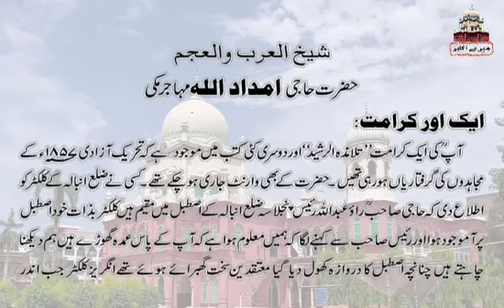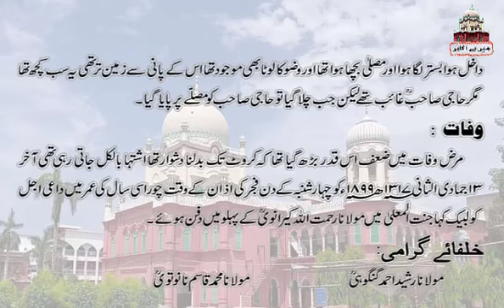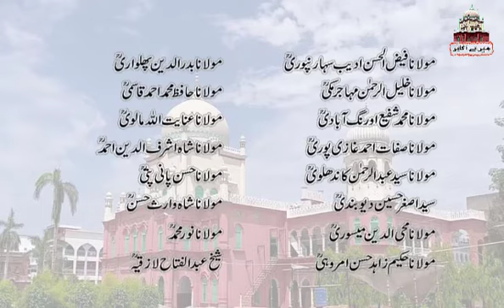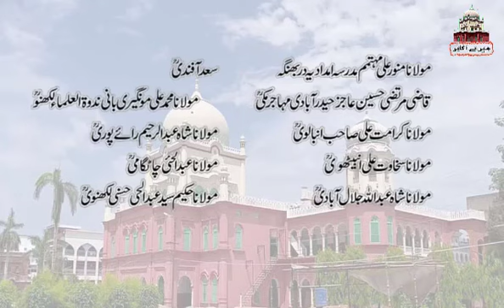Haji Imdadullah Muhajir Makki RA | Part 4 | Life History 2024 | Mere Akabir